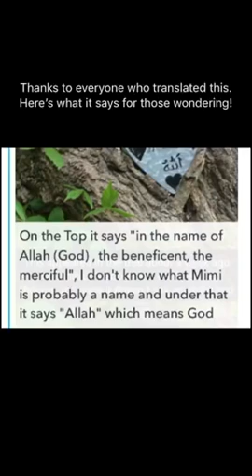Daily snaps 5/5/18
Hopper’s birthday and Queso’s half birthday!!!